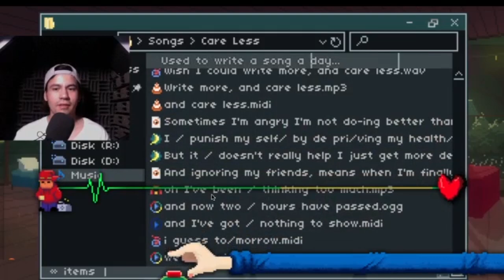Musician Plays RHYTHM DOCTOR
Game Play Rhythm Doctor Part 2